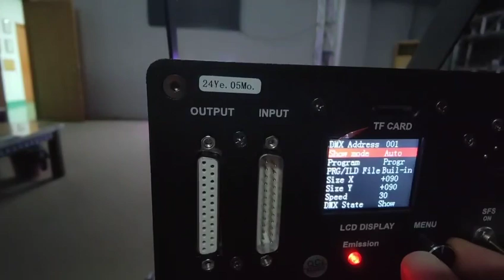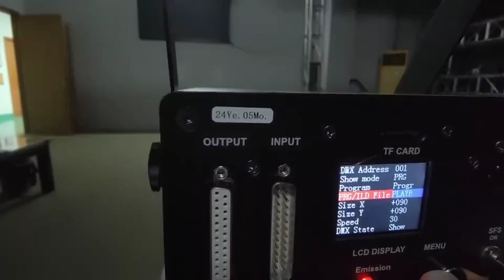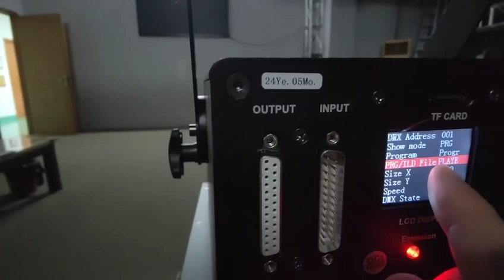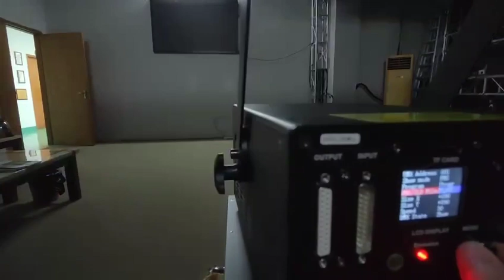10w animation laser light-auto mode TF card gobo shows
10wlaserlight